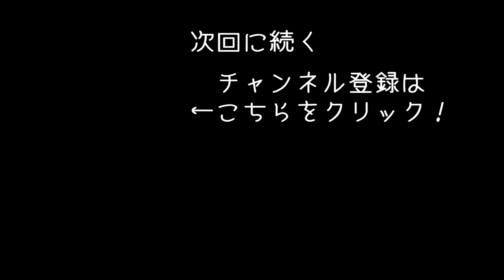みんなで協力して巨大ドラゴンと戦った結果 【 Citadel Forged With Fire 実況 #7 】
魔法使いが主人公のオンラインアクションRPG「Citadel Forged With Fire」のゲーム実況になります！
今回はメンバーと一緒に色々な場所を探索してみます！